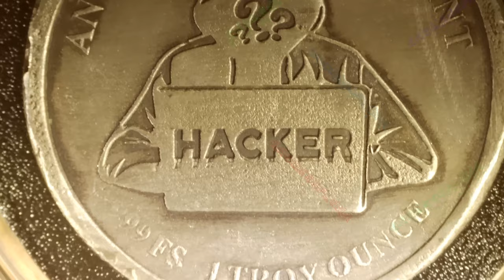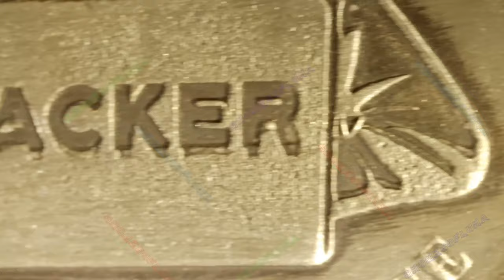Hacker, System Failure / Anonymous Pours Mint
Title: Hacker / System Failure
Mint: Anonymous Pours Mint
2oz Silver Pour